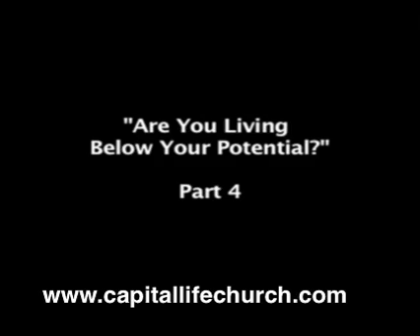Are You Living Below Your Potential? Part 4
When God is willing to give us full victory, why are we willing to be satisfied with something less then what God can do on our behalf?  We must fight for what matters most.  We can't be concerned with image only substance.